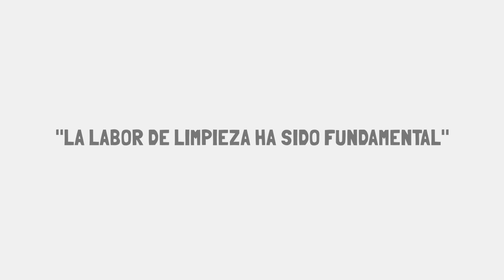Ionela Marian y Marian Blanco La labor de limpieza ha sido fundamental